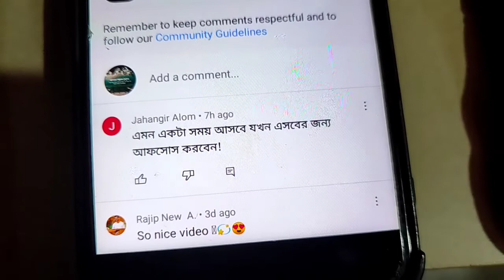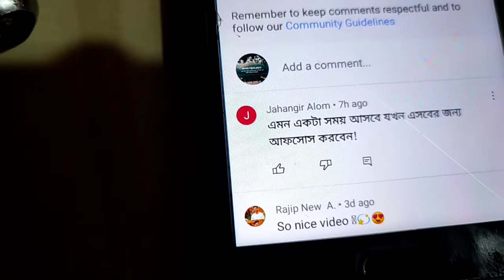মুরগীর মাংস গাছের বেগুন কাছ কলা দিয়ে স্বাদের একটা রেসিপি l আজ রাত্রে ভূতের আগুনের মত দেখলাম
মুরগীর মাংস গাছের বেগুন কাছ কলা দিয়ে স্বাদের একটা রেসিপি l আজ রাত্রে ভূতের আগুনের মত দেখলাম l